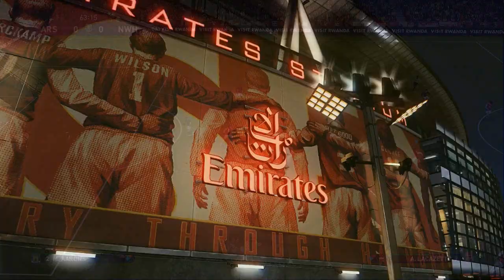Arsenal - Norwich City 4-0 - All Goals & Extended Highlights 2020